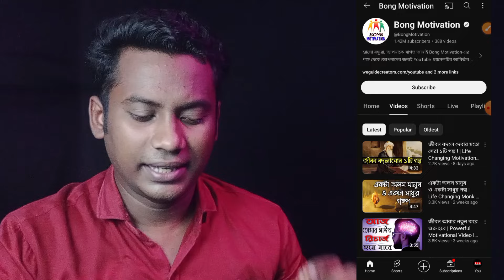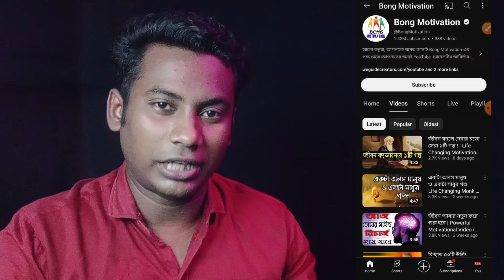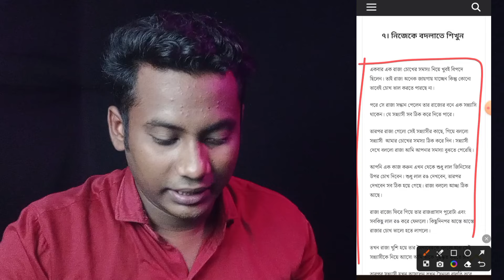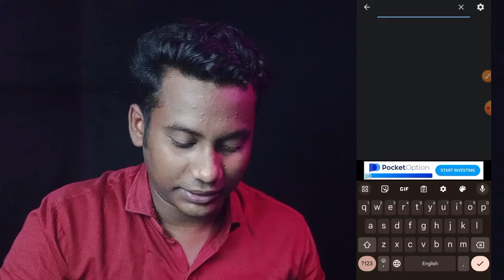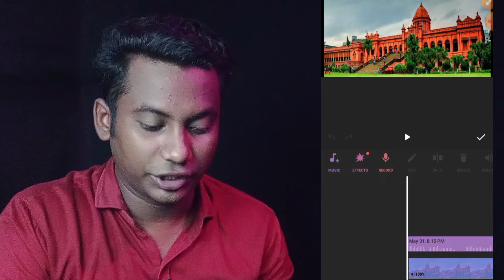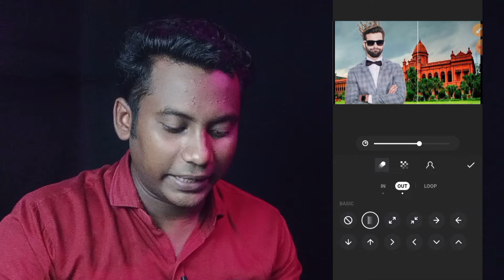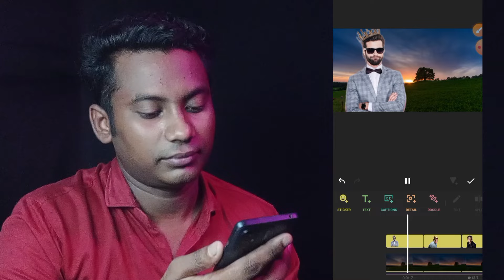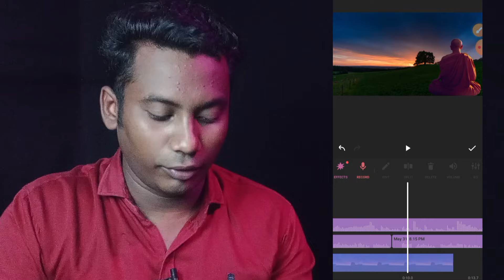কপি-পেস্ট চ্যানেল আইডিয়া Copy-paste Motivation YouTube Channel Ideas 💡 Motivation Story channel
how to make Motivation Story Video On YouTube and earn money 🤑 how to make money on YouTube and motivation YouTube channel ideas 💡 faceless youtube channel ideas 2024

search enquiry 👉
motivational video
how to make money
how to make motivation video on youtube
motivation
how to make ai motivational video on youtube
how to make motivational video on youtube
how to make motivational quotes video for youtube
how to make motivational videos on youtube Bangla